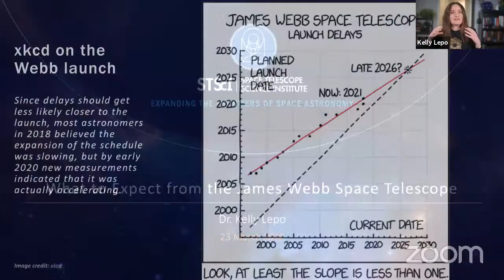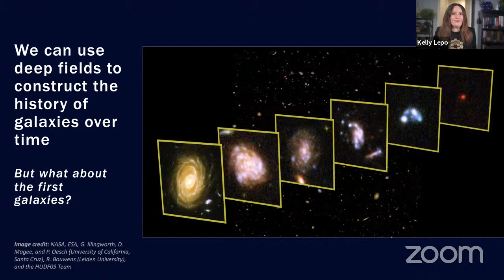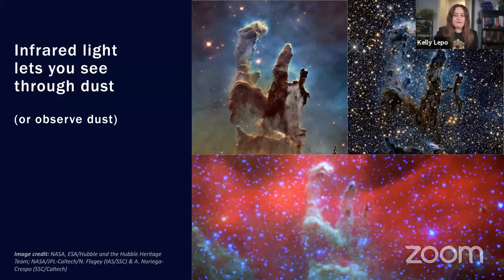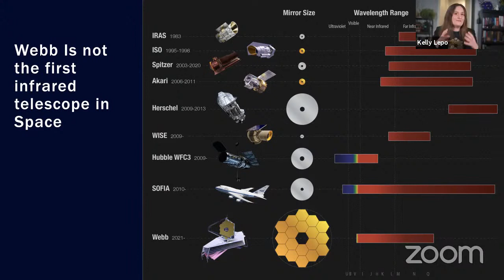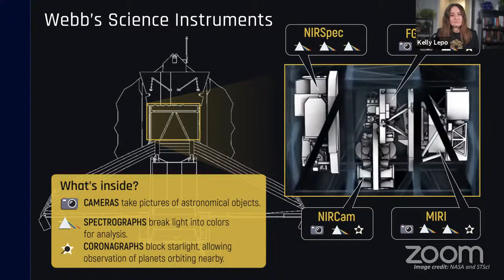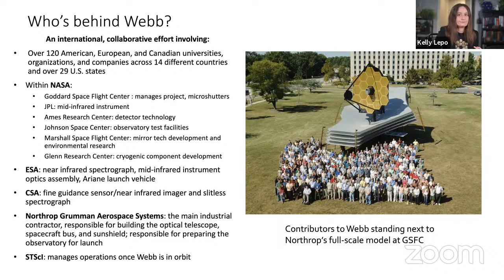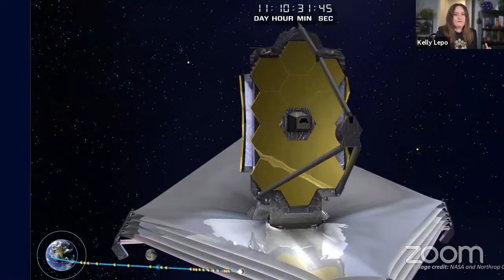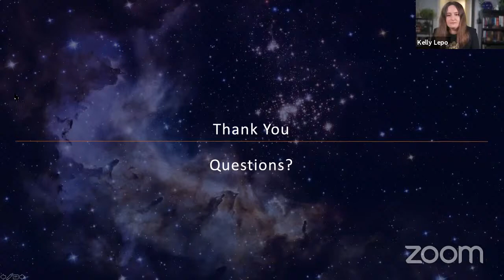NSN Webinar Series: What to Expect from the James Webb Space Telescope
Join the NASA Night Sky Network on Tuesday, March 23 at 6pm Pacific (9pm Eastern) to hear Dr. Kelly Lepo update us with the latest on the James Webb Space Telescope.

The James Webb Space Telescope is NASA's next flagship space observatory, which will launch in October 2021. In this presentation, Dr. Lepo will discuss the science and challenges of infrared astronomy, as well as the big questions that the Webb telescope will help to answer: What were the first galaxies like? How do galaxies change over time? How do stars and planets form in those galaxies? What are the atmospheres of planets around other stars made of?

She will also discuss what to expect in the 6-months after launch, as controllers carefully unfold and prepare the telescope to take its first science images. You will also learn how you can host your own event celebrating the Webb launch, deployment or first images.

Find related resources and links on this webinar's resource page, hosted by the NASA Night Sky Network: